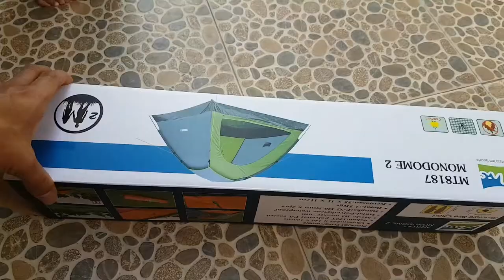Unboxing Monodome Tend by mountain Inn Sports | Unboxing Everything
Unboxing Monodome tend by mountain inn sports